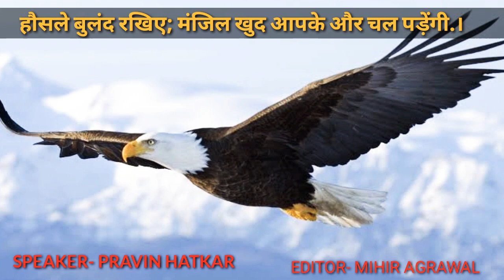हौसले बुलंद रखिए; मंजिल खुद आपके और चल पड़ेंगी.।